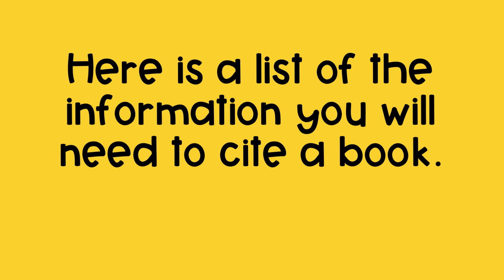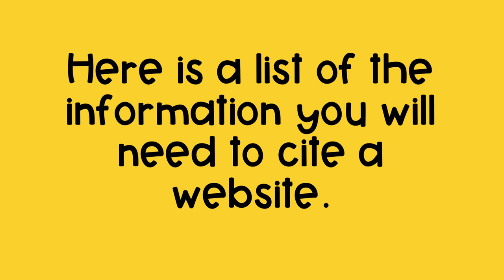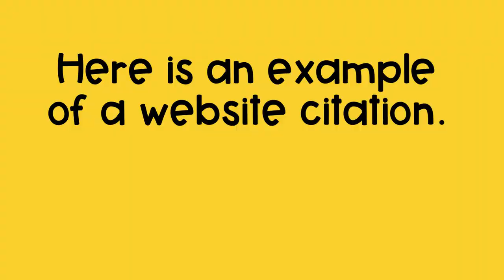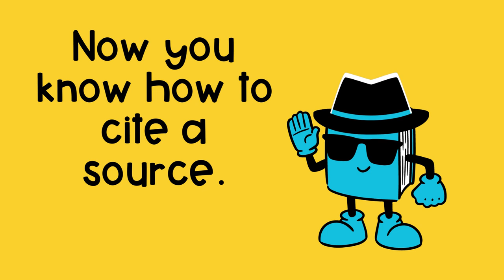How to Cite Sources for Research | Elementary Research Skills with Detective Books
Citing sources for elementary students.